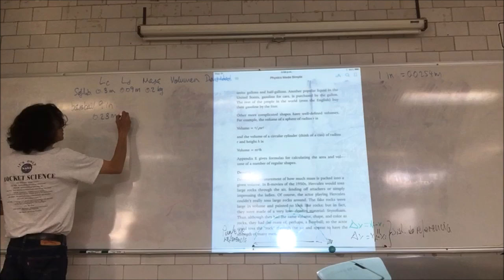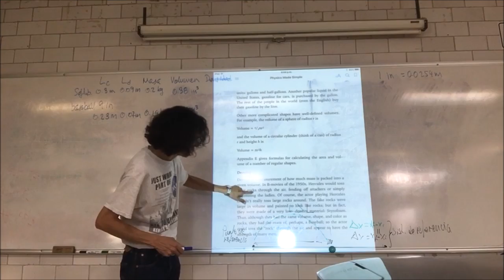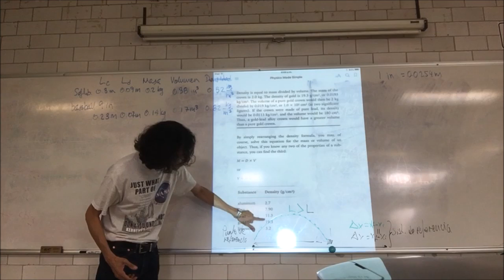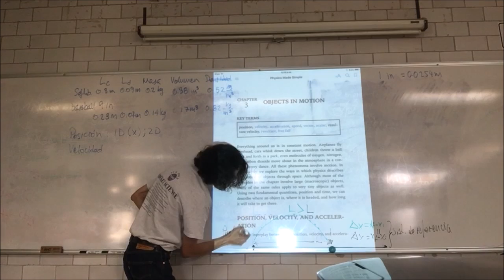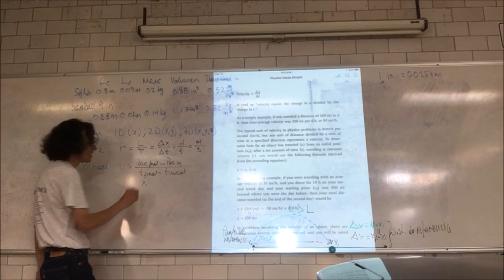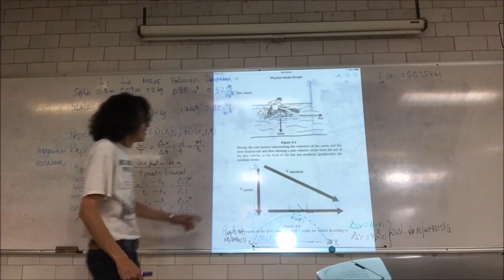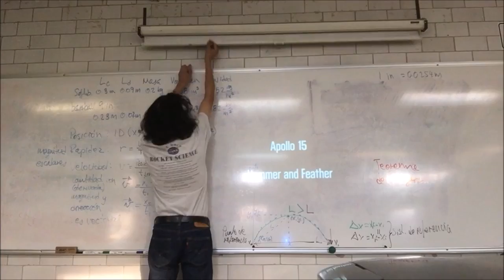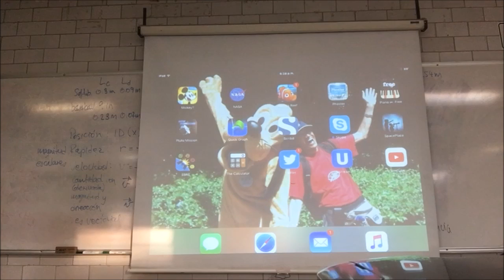Descripción del movimiento y sus cambios. Sistemas de referencia - 2a Parte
Cinemática: descripción del movimiento y sus cambios. Sistemas de referencia - 2a Parte
Semana 2
4 de octubre
Sesión 4 Cinemática: descripción del movimiento y sus cambios.
Sistemas de referencia - Primera Parte
Física Biológica